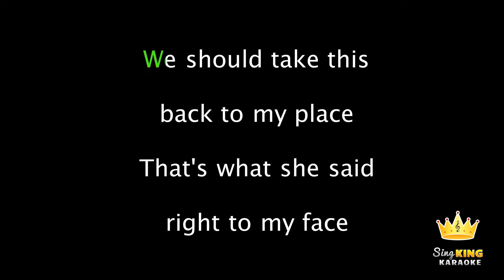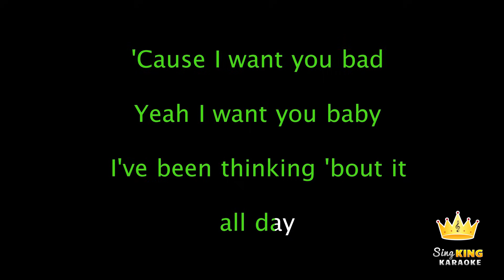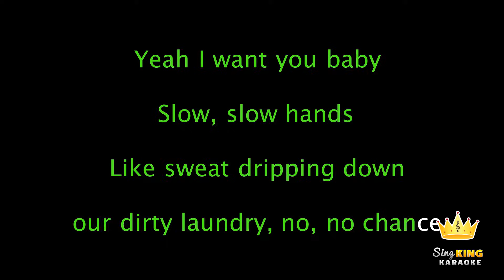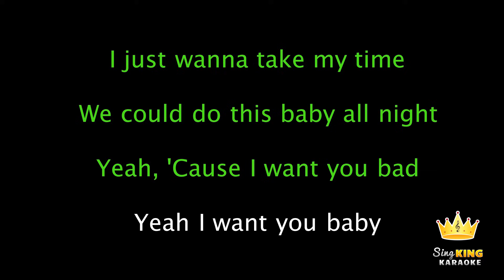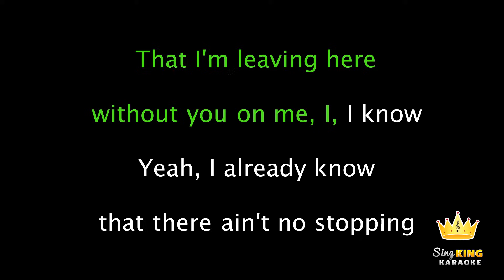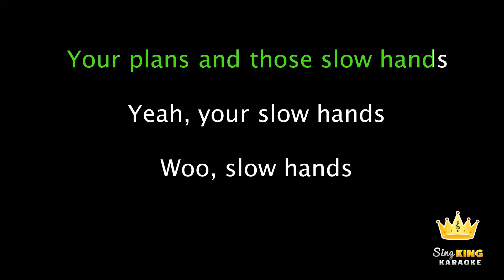Niall Horan - Slow Hands (Karaoke Version)